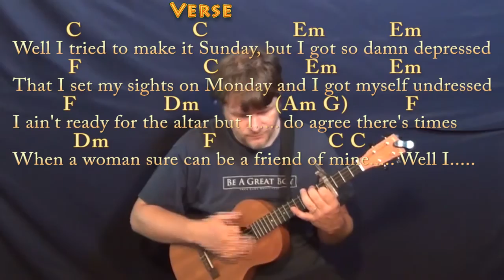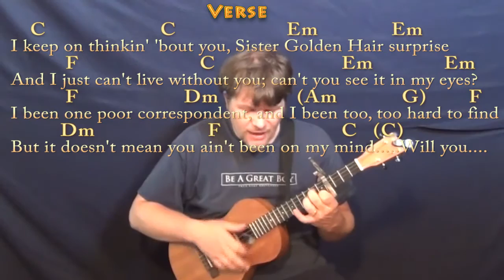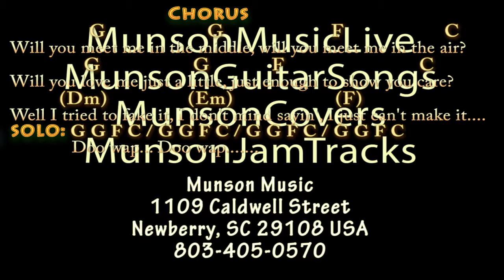Sister Golden Hair (America) Bariuke Cover Lesson with Chords/Lyrics - Capo 4th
Woohootiehoo and Best of luck! VENTURA HIGHWAY CHART SISTER GOLDEN HAIR IN E CHART ... SISTER GOLDEN HAIR - C MAJOR CHART ... munsonmusiclive music lesson cover SONGBOOKS